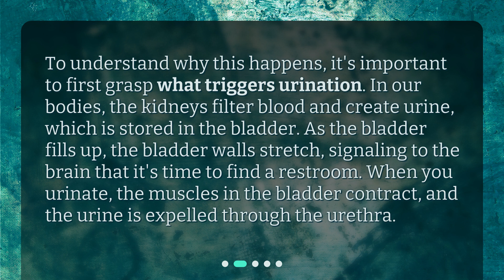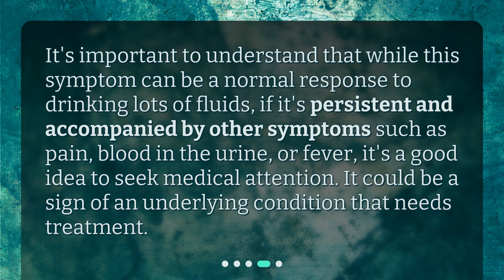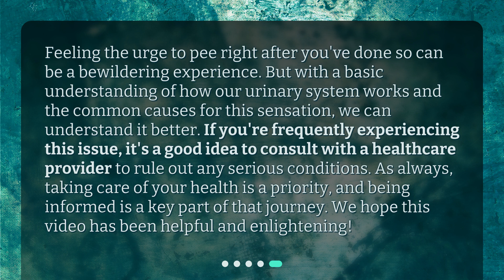Why do I still feel the urge to urinate after I have already peed?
Unraveling the Mystery: Why Do I Still Feel the Urge to Urinate After Peeing? • Discover the fascinating reasons behind why you may still feel the urge to urinate after you've already peed. Join us as we unravel the mystery behind this common phenomenon, exploring factors such as incomplete emptying, urinary tract infections, overactive bladder, and interstitial cystitis. Get ready to dive into the world of bladder health and find out what could be causing that lingering feeling!

00:00 • Why do I still feel the urge to urinate after I have already peed?
00:25 • What Makes Us Urinate in the First Place?
00:53 • Why Might I Feel the Urge to Pee After I Already Have?
02:10 • When Should I Seek Medical Help?